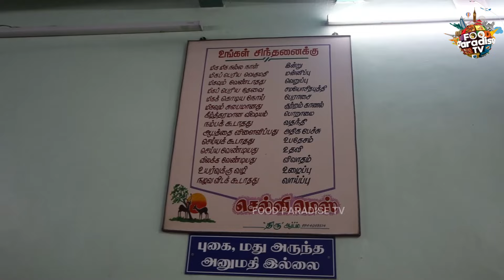Super Tasty ಪಾರಿವಾಳ ಫ್ರೈ | Tasting Pigeon Fry | Selvi Mess Salem New Bus Stand | Food Paradise TV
Address:
212A, opp. New Bus stand, Arthanari Nagar, Swarnapuri, Salem, Tamil Nadu 636004

Nali Fry Rs.200/-
Pigeon Pepper Fry Rs.200/-
Kaima Gojju Rs.225/-

Selvi Mess | Chettinad & Kongunadu Style Non-Veg Dishes | Salem's Famous Spot | Food Paradise "

In this special episode of Food Paradise TV, we take you to Salem, Tamil Nadu, where we explore some of the city's most iconic and hidden gem restaurants. Our first stop is the legendary Selvi Mess, located near the new bus stand in Salem, a restaurant that has been serving locals for nearly 40 years!

🌟 Specialties at Selvi Mess:

Mutton Biryani
Chicken Biryani
Chicken Kabab 65
Boti Gojju
Kheema Gojju
Pigeon Roast
Naati Koli Fry
Known for its Chettinad and Kongunadu style non-veg dishes, Selvi Mess continues to draw crowds with its authentic, flavorful dishes. In this episode, we showcase their 100% traditional non-veg menu, with highlights like their signature biryanis and the must-try Pigeon Roast and Naati Koli Fry.

📍 Location: Selvi Mess, Salem, Tamil Nadu
🍴 Cuisine: Chettinad & Kongunadu Style Military Hotel
💬 Food Paradise TV invites you to explore this culinary landmark on your next visit to Salem! Don't miss out on these mouthwatering dishes.